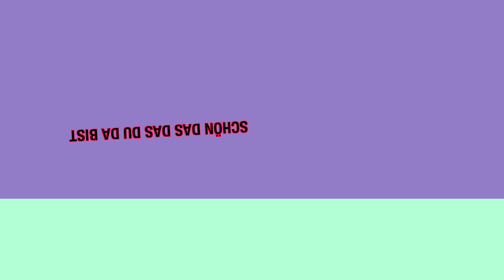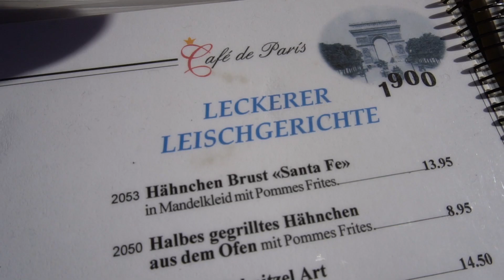ANNE WEINT !!! HÖHENANGST | VLOG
❤ UNSER FAMILIEN-KANAL (Instagram): Familie.Wuensche

Ihr wollt uns etwas schicken oder habt Autogrammwünsche?
Dann nutzt doch gern folgende Adressen:

PAKETADRESSE:
Henning Merten
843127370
Packstation 115
16727 Velten

BRIEFADRESSE:
Henning Merten
Brunowstr. 55
13507 Berlin

Autogrammwünsche BITTE mit frankierten Rückumschlag!